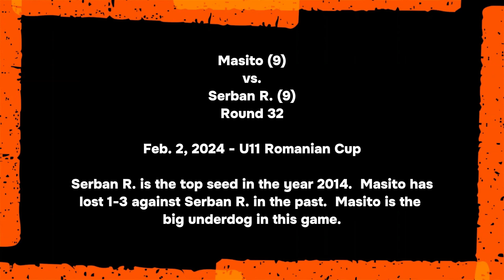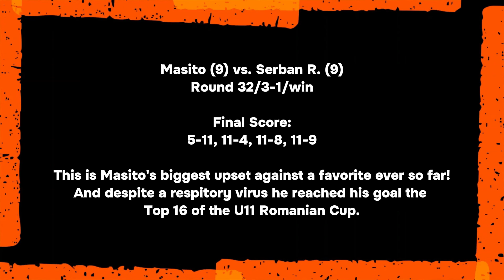Mar, 2024 - Masito (9) vs. SerbanR (9) - Rom Cup - U11 - R32